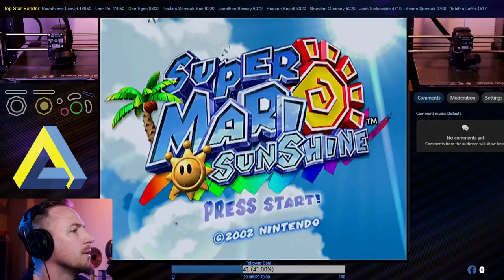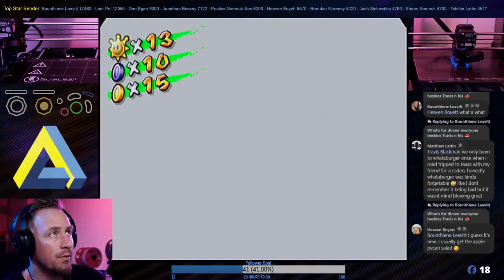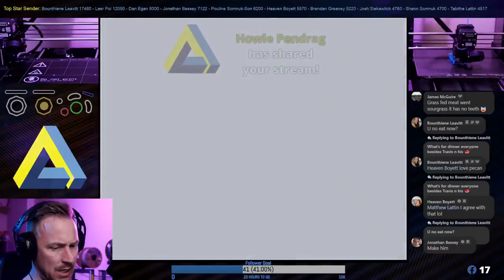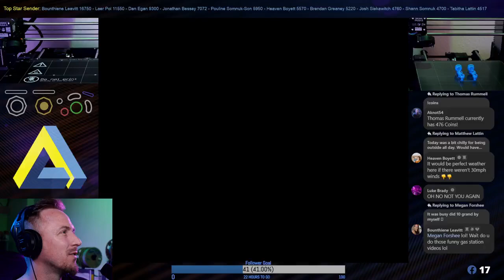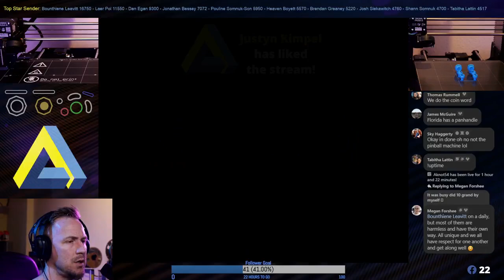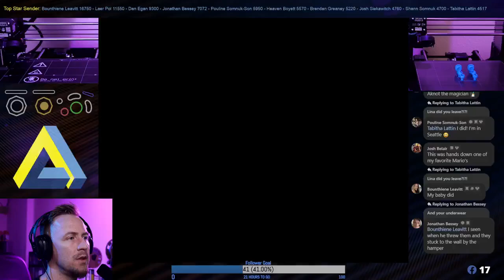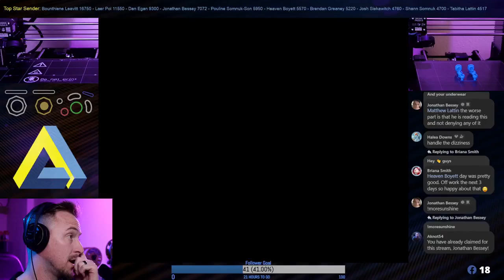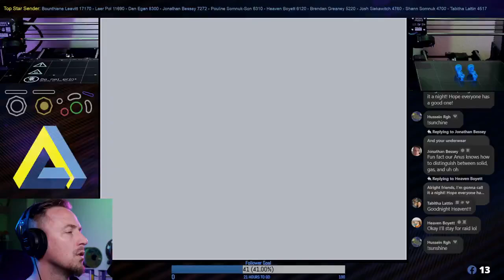Live Stream Super Mario Sunshine Part 2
In this live streaming we are playing Super Mario Sunshine! This game was ahead of it's time and over all is one of my favorite 3d Mario titles